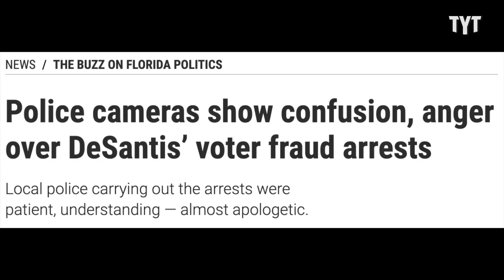MAGA Woman Sinks To New Low With Shocking Evidence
MAGA Woman Kari Lake took the stage this week to show voters that she isn't the only election denier in America. Caroline Johnson breaks it down on Rebel HQ.